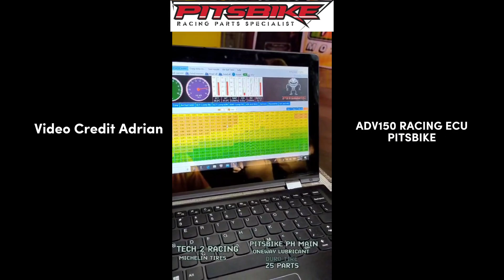PITSBIKE RACING ECU | ADV150 | ADV160